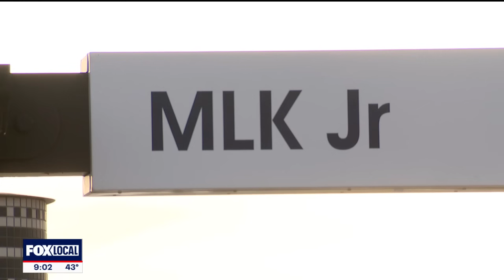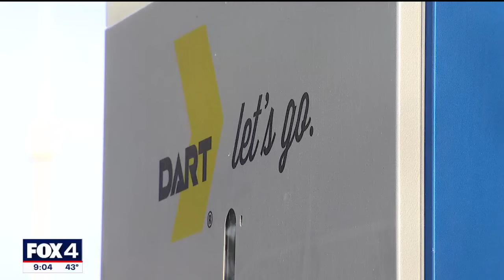Surveillance photo shows South Dallas DART shooting suspect holding up long gun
People were in the area with their children when the shooting happened in the middle of the afternoon Tuesday. Two people were taken to the hospital.